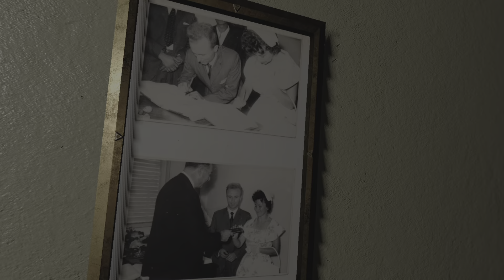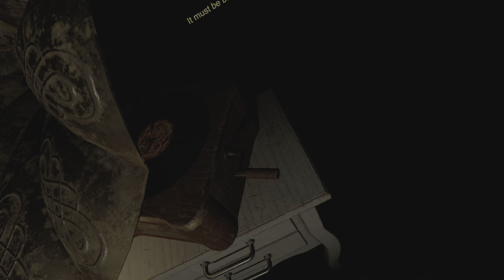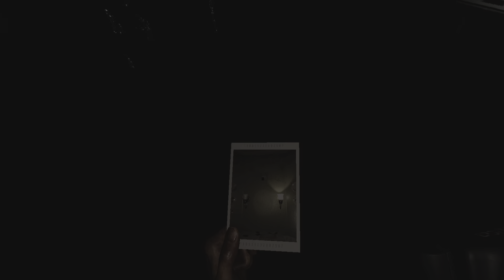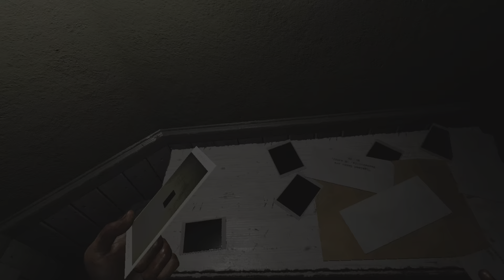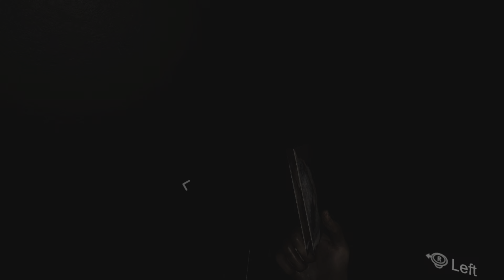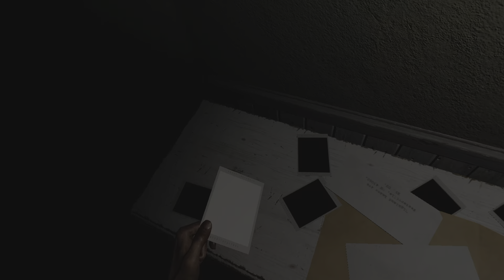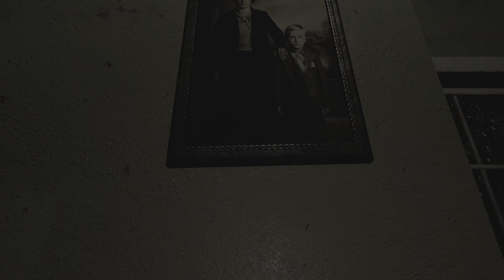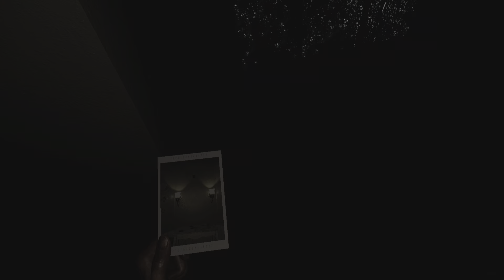Mr. Poestyle Plays MADiSON VR PSVR2 Part 1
Playing MADiSON VR for the first time . PSVR2 PS5 .